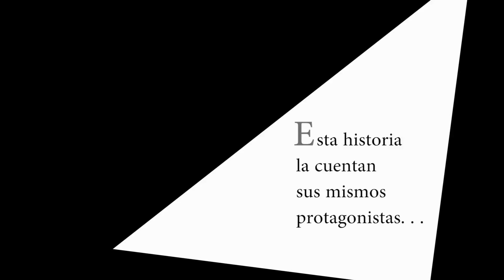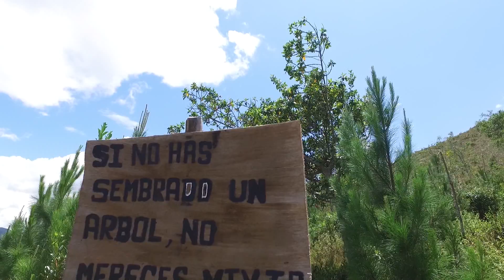PROYECTO “FORESTACIÓN Y REFORESTACIÓN EN LA COMUNIDAD CAMPESINA SAN JUAN DE CHIRINOS "